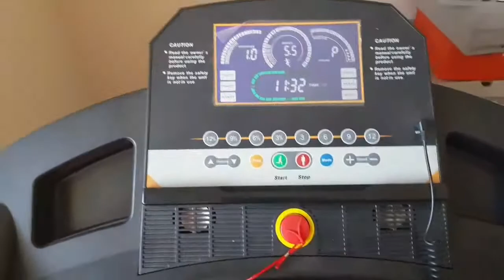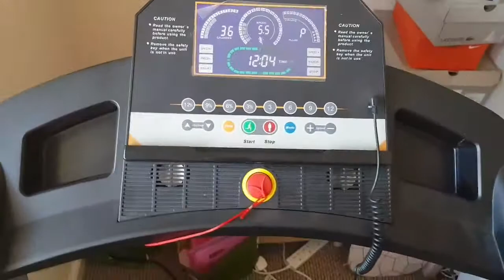Vlog + trening z Danielem UK Anglia